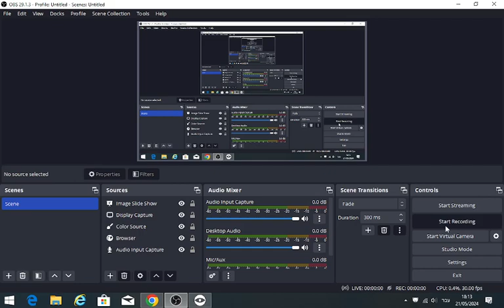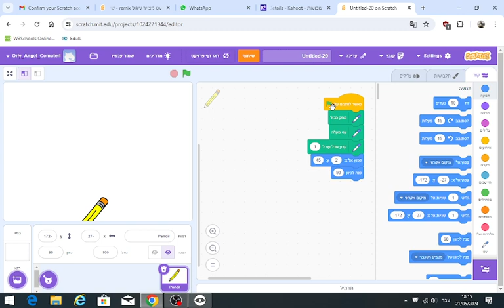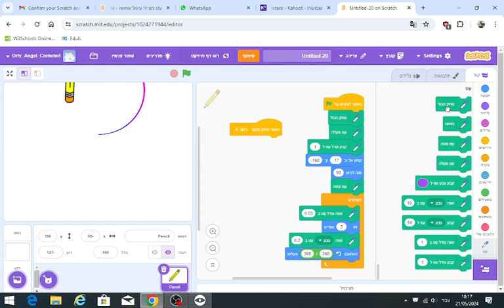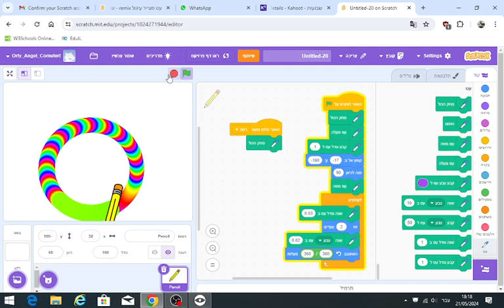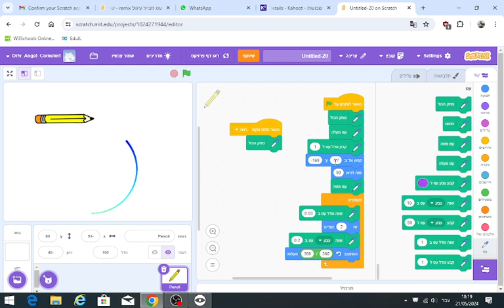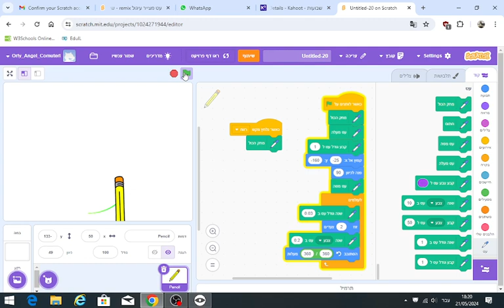SCRATCH סקראצ מפגש מספר 9 הוספת לבנים של עט למעלה ולמטה, סיבוב 360 מעלות וצבעי הקשת